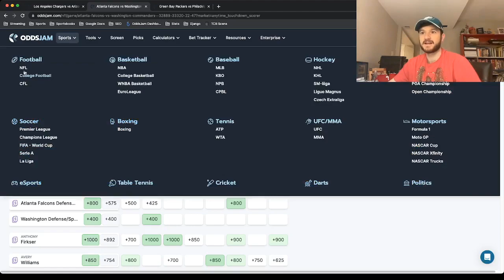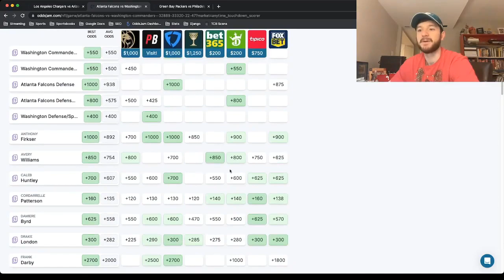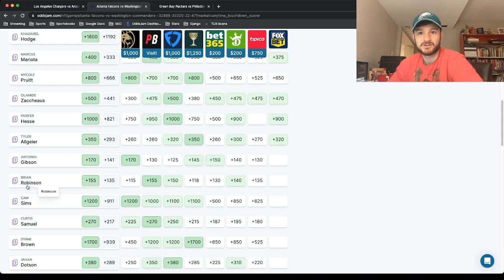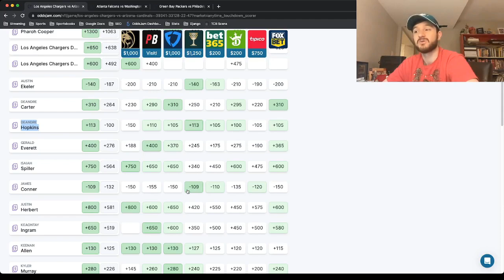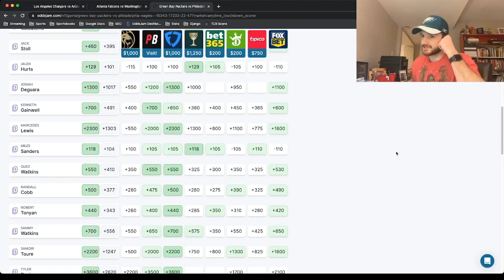Anytime TD Best Bets for NFL Week 12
Matt has an awesome bet for the NFL! He locks in sharp NFL betting picks for NFL Week 12. Matt's picks are Positive EV, which means that they have a mathematical "edge" over the sportsbook. Matt gives his anytime touchdown best bets for NFL Week 12.

He explains the math and logic behind all of his picks. Matt's goal is to have as many sharp, profitable NFL bets as possible open for Sunday.

As a sports bettor, Matt talks about his sports betting strategy and why line shopping is so important. This is what you need to do as a sports bettor to make money betting on sports.

Of course, profitable NFL bets can occur on any sportsbook. The OddsJam sports betting software has NFL betting lines and player prop odds from 50+ sportsbooks, including Caesars & DraftKings.